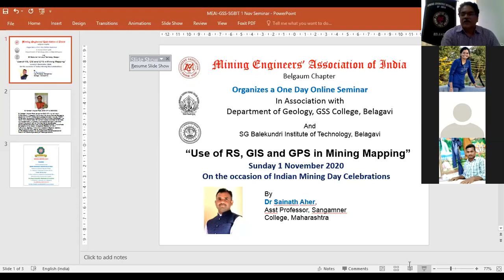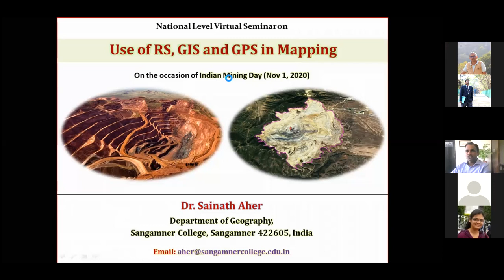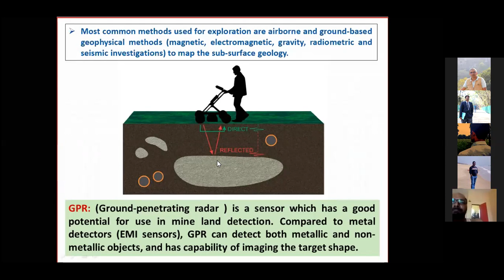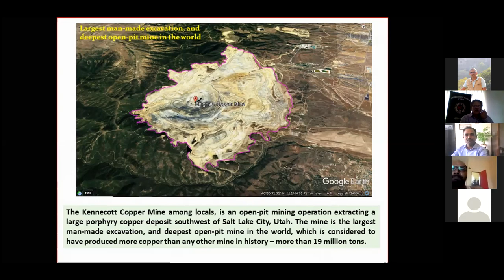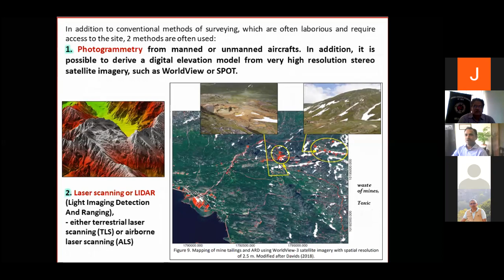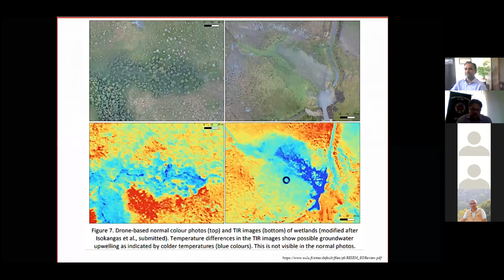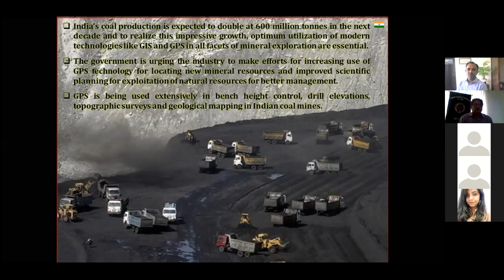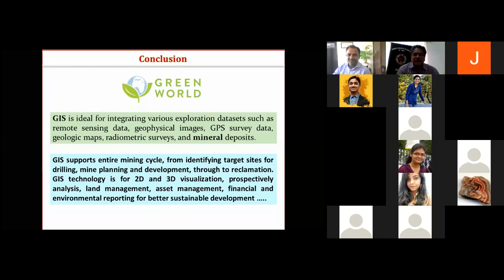National level Seminar on “Use of RS and GPS in Mining Mapping” by Dr. Sainath Aher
Department of Geology